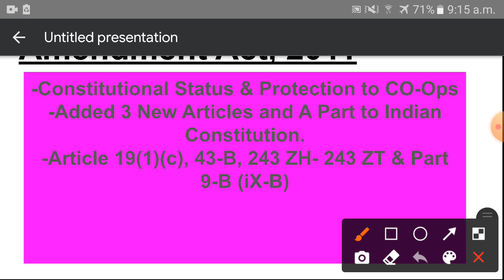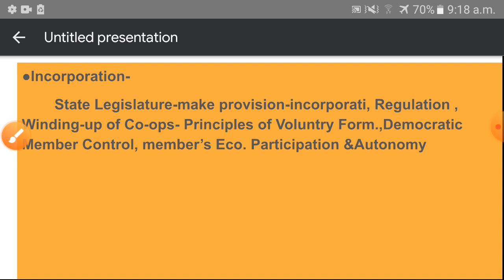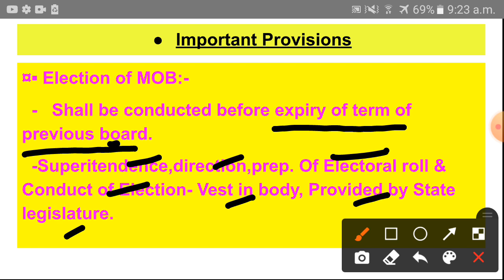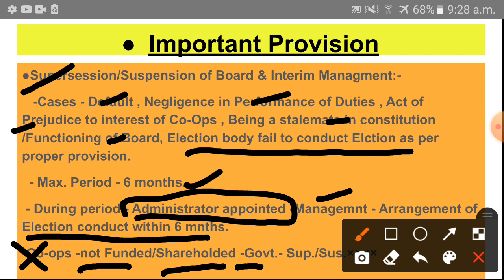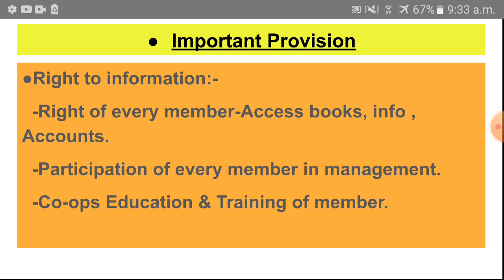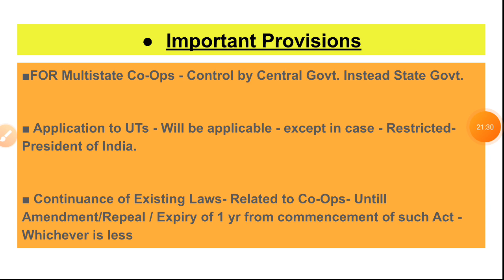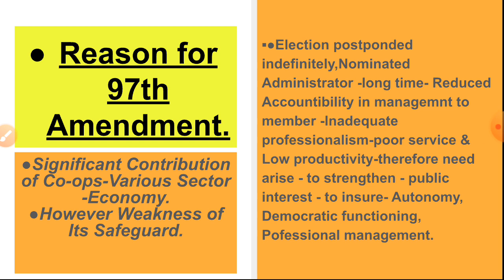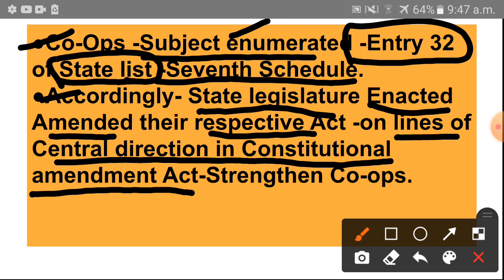Lecture- 2||JKPSC Assistant Registrar Co-operative Societies| 97th Constitutional Amendment ACT,2011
For Pdf Visit My Telegram Grp:-
Edward's wing

This lecture contain Meaning, History Development of co-operative in world as well as in India and J&K .

This lecture contain detail about 97th constitutional amendment act of 2011 on co-operative societies .
provision of 97th amendment.
reason of 97th amendmentRules and protocops of co-operative societies in India .
constitutional status of co-operatives in india.
MCQs followed by this lecture.

Regards
Vinay sharma.